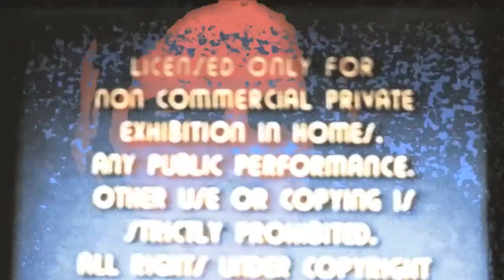Devon Hendryx - "HBK" (Presented in Hi-Fi)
Song - HBK by Devon Hendryx

Lyrics (revised):

(Intro)
Nothing but a..
a sexy boy..
I'm not your boy toy (boy toy)
I'm just a sexy boy (sexy boy)
I'm not your boy toy
baby put your head in mine yeah..

Oh my Shawn..

(Verse)
You think I'm hot
I think you're cute..
You wore me down
I think you're loose..

You want me bad
I want you dead.

I'll take you anywhere baby
Put your hand mine

I think you're gone
You wore me out..
You want it hard
All in your mouth

And put that pillow baby
Right on your head tonight..

(Chorus)
I'm just a sexy boy
(Sexy boy)
(Boy toy)
(Sexy boy)
(Boy toy)